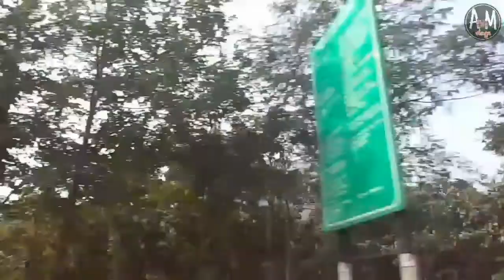Kohoj killa trek near Mumbai-Ahmedabad Highway.Wada Palghar district Marathi vlogs.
Location:

Kohoj is located about 104 km from Mumbaioff the Mumbai - Ahmedabad Highway. Upon reaching Manor you have to take a right turn under a newly built flyover and take the Manor- Wada road. It is approximately around 10 km from the right turn. A few minutes drive on this road and one can see the Kohoj fort on your right. At the bottom of the fort is a lake known as 'Pazhar'.

History:

The fort is said to be about 800 years old and finds a mention in the Purandar treaty along with 22 other forts which were surrendered by Shivaji Maharaj to the Mughals on 11 June 1665. It was also an important fort for keeping a look on the nearby coast and thus to keep the territory safe and secure.

Architecture:

Kohoj Fort is in a dilapidated state and has remained abandoned for centuries. Kohoj has a moderately difficult gradient and it takes about two and a half hours to reach the main plateau from Vaghote village which is situated at the base of the fort.

Access to Kohoj Fort is via the main trek trail at which breaks from the Kohoj Fort road near the Saltwater lake on the Wada-Manor road. On reaching the plateau of the fort, a temple of Lord Shankar can be seen, which has now been rehabilitated. There were ten rock cut cisterns on the fort [1] Two cisterns can be seen in front of the temple. One of the routes descends from the left side of the temple, where seven adjoined cisterns are located. One of the cisterns bears clean water. The other two cisterns have been spoiled, the remaining four being clogged. Few remnants in dilapidated state can be seen to the right of the temple. Fortification is also seen at some of the places on the fort. The other way stretches from the right side of the temple up the hill. Three large cisterns can be seen on this route, one of which is clogged and the other two contain water. This water can be used for drinking. An idol of Lord Hanumanacan be seen near these cisterns.

A man-shaped pinnacle created due to wind-erosion is one of the best natural sites on the fort. Different shapes of this pinnacle are evident when viewed from various directions. A temple of Lord Krishna is situated ahead along this route. To reach the highest point it takes another 10–15 minutes. The height of the fort is about 3200 feet. From the top of the fort are seen Tandulwadi fort, Takmak fort, Asheri fort, Mahalaxmi pinnacle and the Arabian sea.

There is no accommodation on the fort. The temple of Lord Shiva can hardly accommodate two persons at a time.

Pinnacles on fort.

Forest on the way to fort.

Shiva temple.

Trek path.

Entrance to top fort.

Rockcut water cistern.